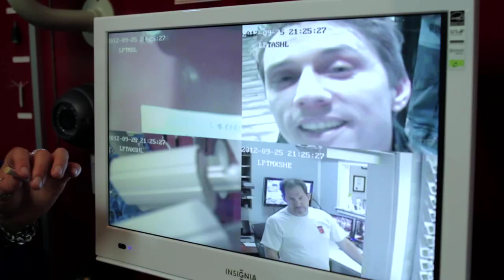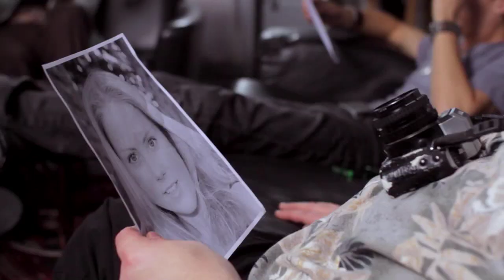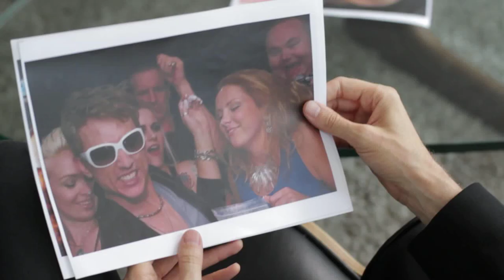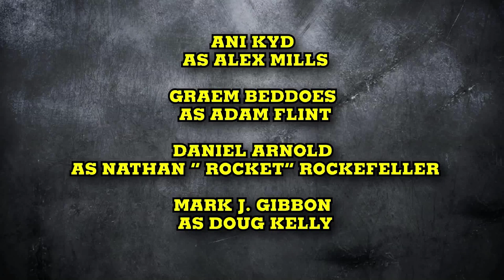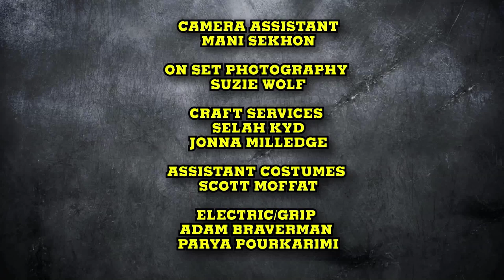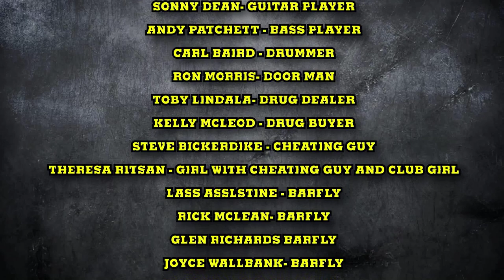The P.I. Experiment - Episode 1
“Incompetence has never been so funny”

Adam and Charlie Flint are two young, hip, film maker, brothers who decide to make a docudrama web‐series about a real life private investigations company but the only company that will agree to be the victims of their constant amateur following and bad “in your face” shooting style is “The Investigation Mill”
A struggling business of misfit, degenerate, somewhat professional private investigators.
The P.I. Experiment is a hilarious dark comedy with witty endearing characters that captivate your attention like a bad car crash!

Half hour demo pilot, written and directed by Ani Kyd , produced by Ani Kyd and Toby Lindala.

Staring:

Ani Kyd
Graem Beddoes
Charlie Nesbitt
Daniel Arnold
C. Ernst Harth
Mark J Gibbon
Jeffrey Kaiser
Heather Kyd
Vicklyn Fleming
Alex Daikun
Ken Lawson